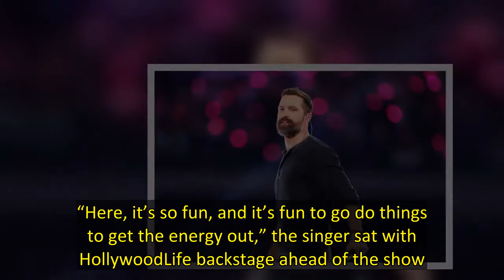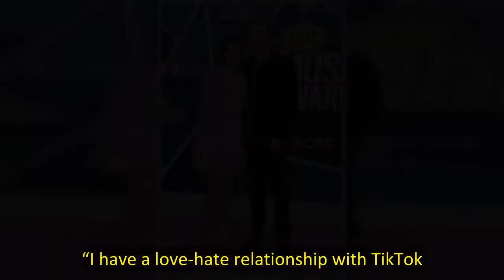Walker Hayes Reveals Why He ‘Loves To Write Drinking Songs’ Despite Sobriety: ‘It’s Human’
Ahead of his two-night performance at Mohegan Sun Arena in Uncasville, CT on Kane Brown‘s Blessed and Free tour, Walker Hayes spent the day in the area entertaining his six kids at a nearby trampoline park, filled with go-karts, games and more. “Here, it’s so fun, and it’s fun to go do things to get the energy out,” the singer sat with HollywoodLife backstage ahead of the show. “It’s been the biggest blessing, I just get to take them everywhere.” Later in the evening, Walker’s wolf pack joined h